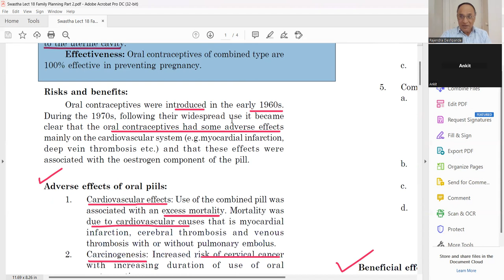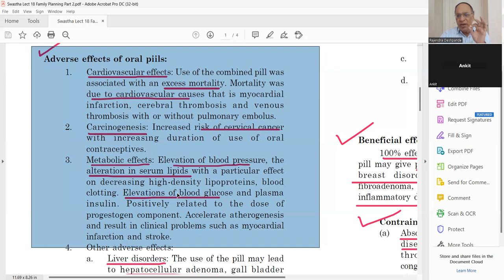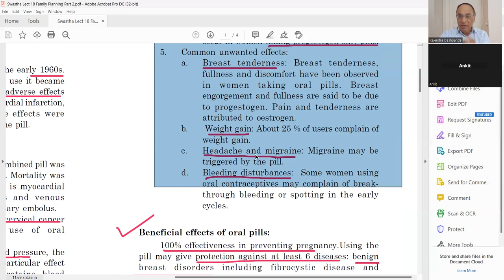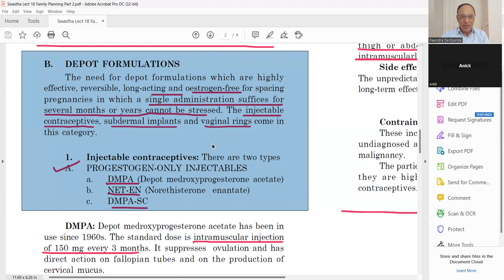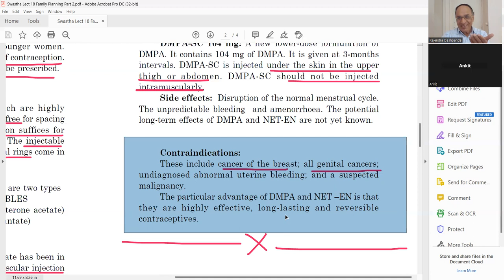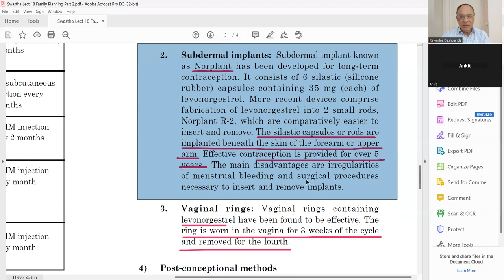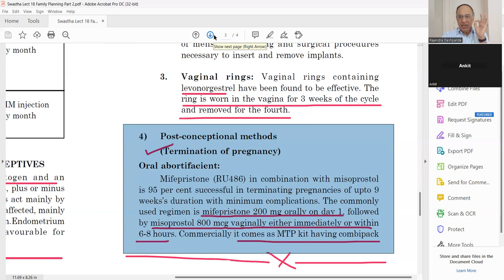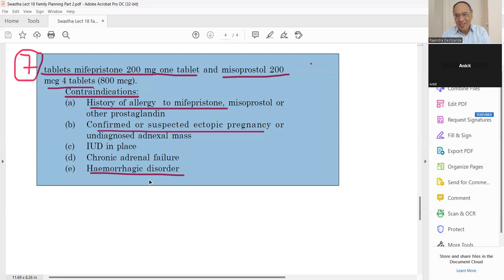Family Planning l OC pills l Depot formulations l Vaginal rings l Termination of Pregnancy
lSwasthavritta l Lecture 18 l
@Ayurveda Academy
Swasthavritta l Lecture 18
Family Planning l Part 2 l OC pills